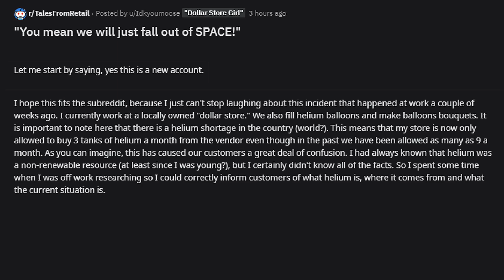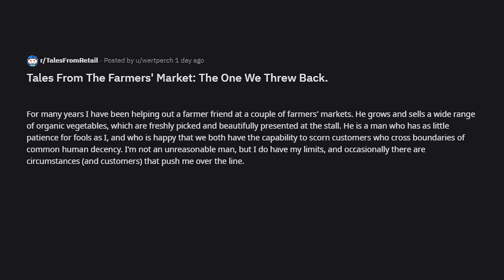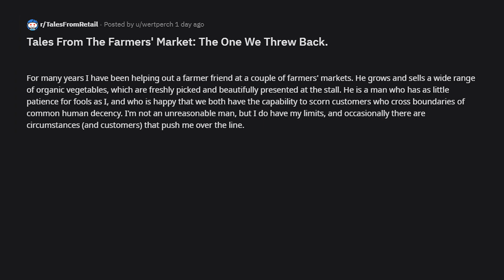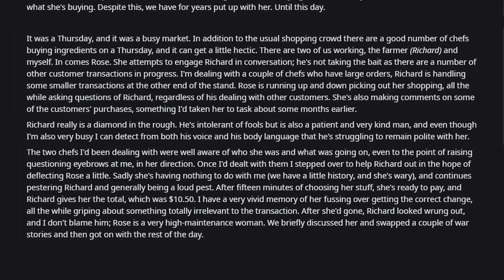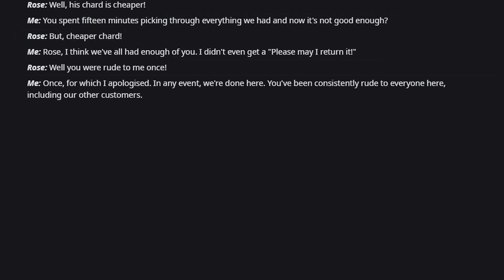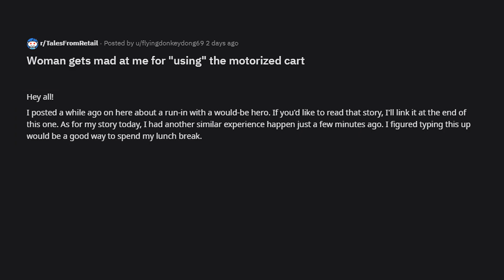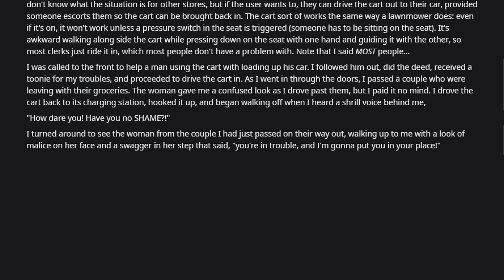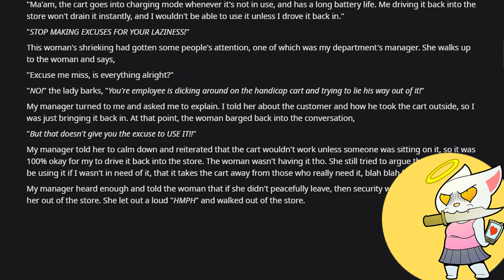r/TalesFromRetail | Not The Brightest Karen | Episode 119. //kalicatv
Hello Everyone!

Today we are diving into r/TalesFromRetail

- BackwardsDDog
- Tyler Miller
- Jens Banning
- Kate McCutcheon
- Skyler A
- Elizabeth Filmore
- 2Chooks
- Jen Burton